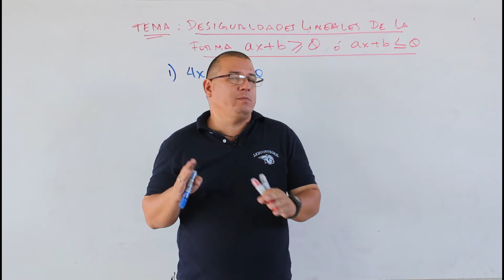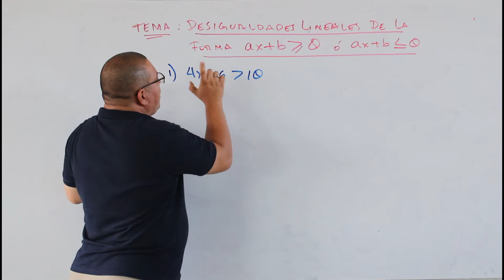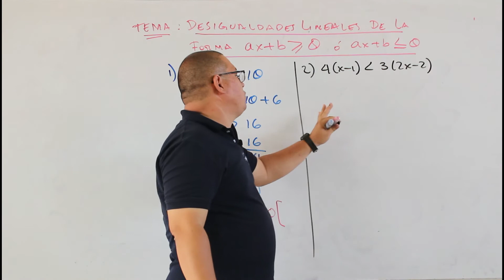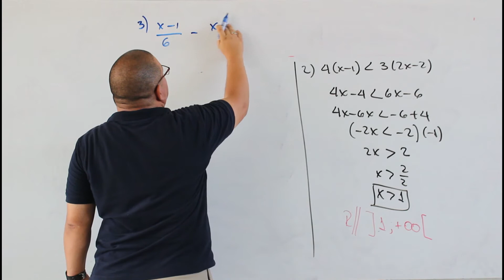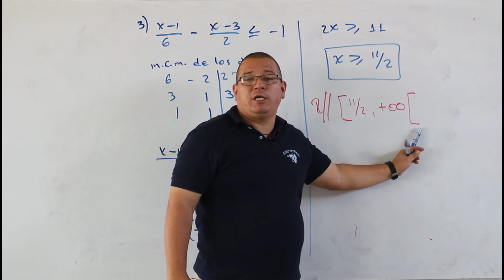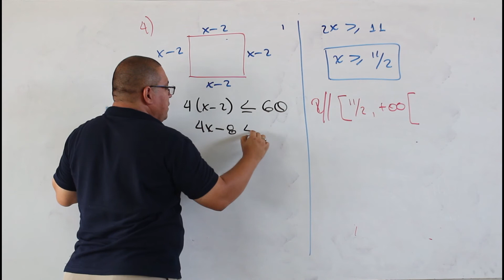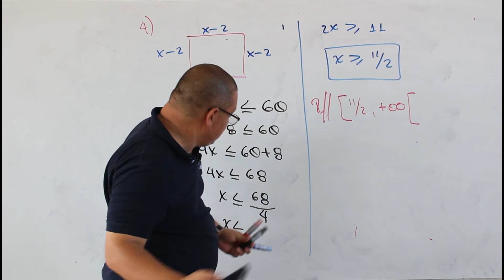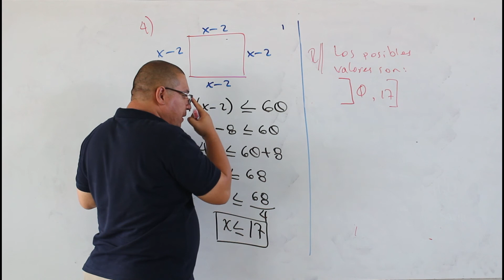Desigualdades de la forma ax + b ≥ 0; ax + b ≤ 0 1AMAU3T4